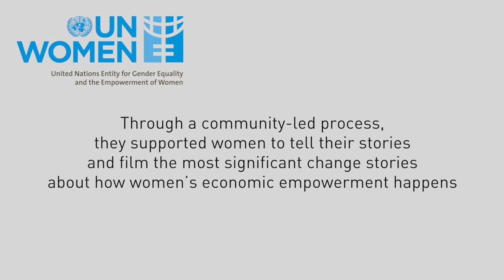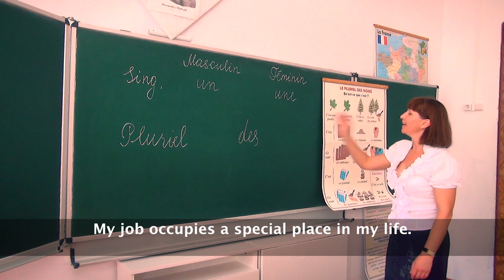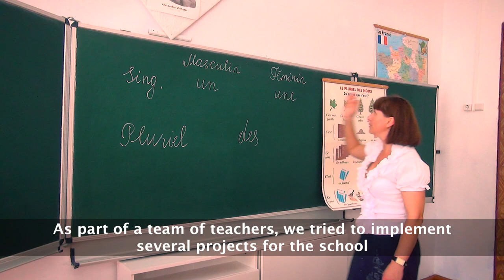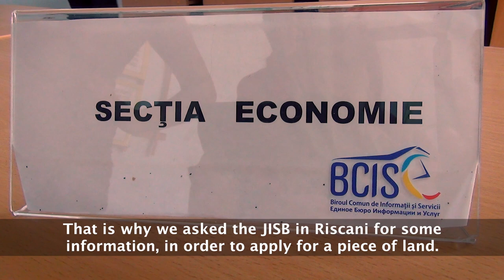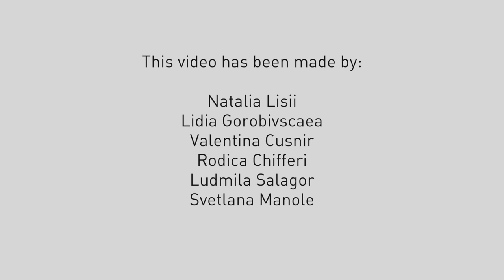Natalia's story (Saptebani)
Our trainers supported a local team made of government staff and rural women to listen to 54 women and men in Riscani district. The women and men themselves selected and filmed six most significant stories of change. The local team then analysed the stories and provided some conclusions in a video report.
This is the story of Natalia from Saptebani, Riscani.